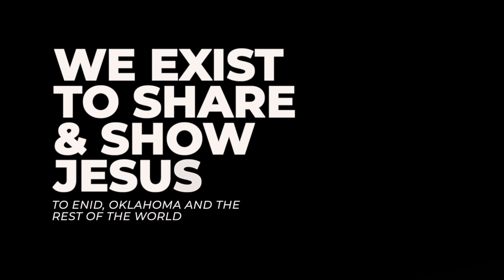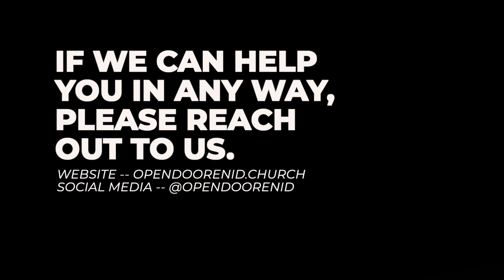Romans 2-3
This week, Pastor Kevin covers chapters 2 and 3 of Romans. In this message, we hear that Paul is encouraging his readers to believe that the gospel is all about heart transformation, not behavior modification. Through digging into some of the Jewish beliefs at the time, we learn that salvation or right-standing with God does not come from following certain traditions. Rather, it comes only through faith in Jesus Christ.